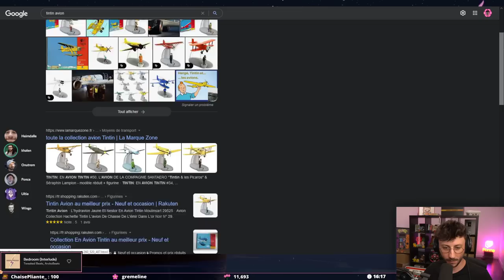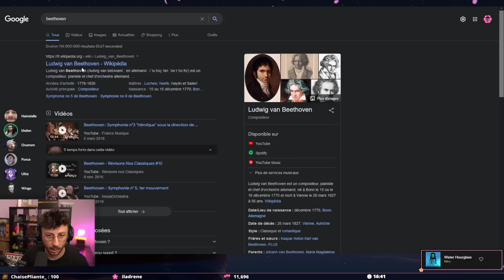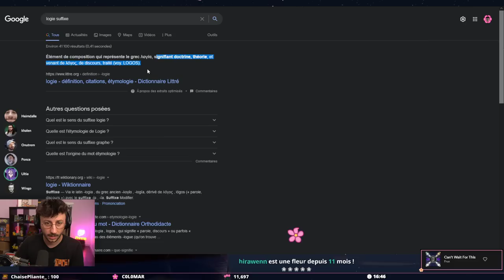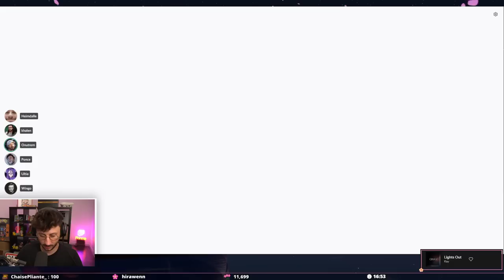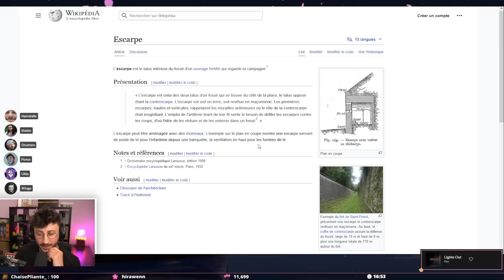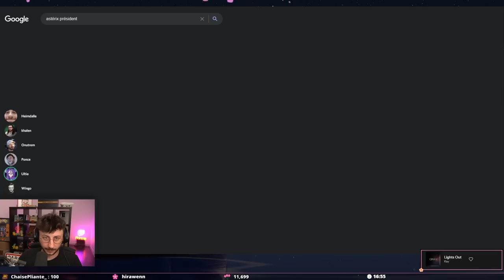Petit Codenames avec les potes - PONCE REPLAY 22/07/2022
Voici le replay de notre session codenames de vendredi après-midi. Ce live date du 22/07/2022.

LOVE & FLEURS